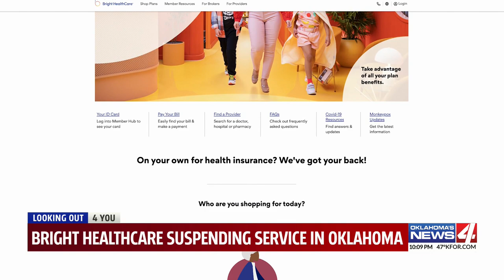Bright Healthcare suspending service in Oklahoma